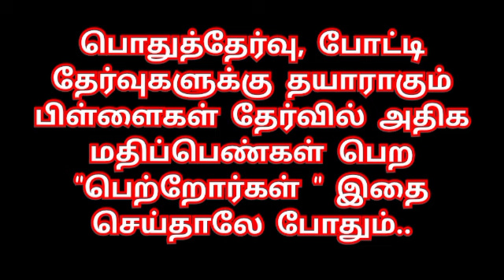போட்டி தேர்வு,பொதுத்தேர்வுகளுக்கு தயாராகும் பிள்ளைகள் அதிக மதிப்பெண் பெற்று வெற்றி காண இதை செய்யவும்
போட்டி தேர்வு, பொதுத்தேர்வுகளுக்கு தயாராகும் பிள்ளைகள் அதிக மதிப்பெண்கள் பெற்று வெற்றி காண செய்ய வேண்டியவை

சரஸ்வதி ஸ்லோகம் :
1.சரஸ்வதி நமஸ்துப்யம் வரதே காமரூபிணி

வித்யாரம்பம் கரிஷ்யாமி சித்திர்பவது மே சதா

2. ஸ்ரீ வித்யாரூபிணி சரஸ்வதி சகலகலாவல்லி
சாரபிம் பாதிரி சாரதாதேவி சாஸ்த்ரவல்லி
வாணி கமலவாணி வாக்தேவி வரநாயகி
வீணாபுஸ்தக தாரிணி புஸ்தக ஹஸ்தே
ஸ்ரீ வித்யாலட்சுமி நமோஸ்துதே

குரு பகவான் காயத்ரி மந்திரம் :
ஓம் விரு‌ஷபத் வஜாய வித்மஹே
க்ருணி ஹஸ்தாய தீமஹி
தந்நோ குருஹ் ப்ரசோதயாத்

மாங்கல்ய பலம் கூடும் காரடையான் நோன்பு 2023 பூஜை நேரம் மற்றும் முறை | Karadaiyan Nonbu 2023- Story Pooja Method: